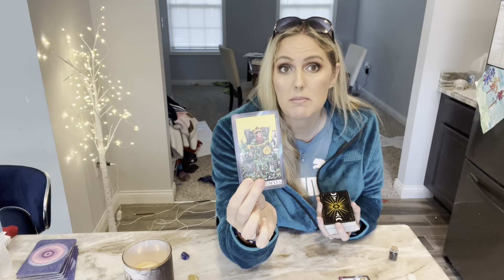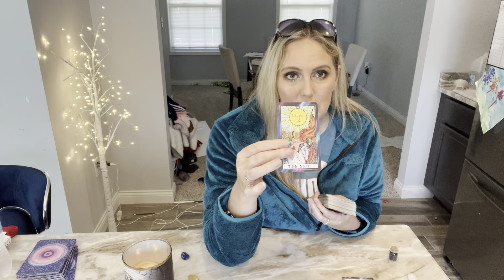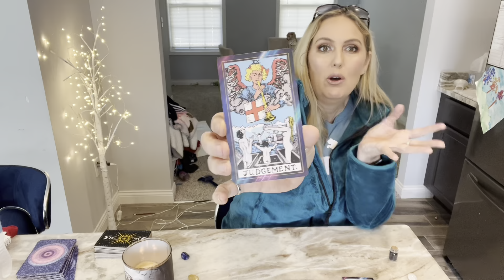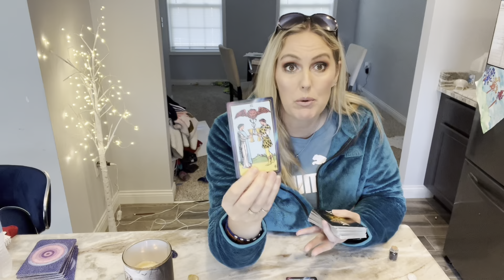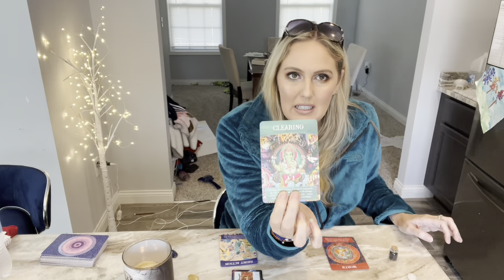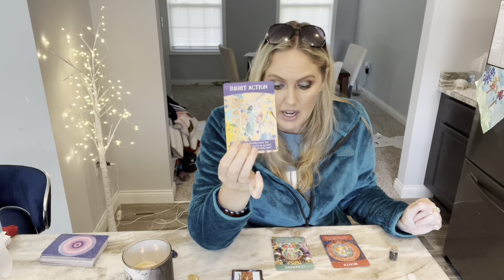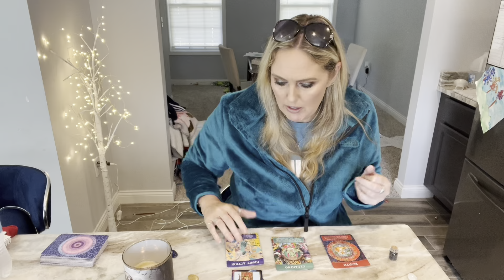LEO- 💴 💰 💵 BIG MONEY- SKIES THE LIMIT ONCE YOU START MAKING YOURSELF THE MAIN PRIORITY.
Leo General Tarot Reading.  Peace and Love to you all! ✌️❤️